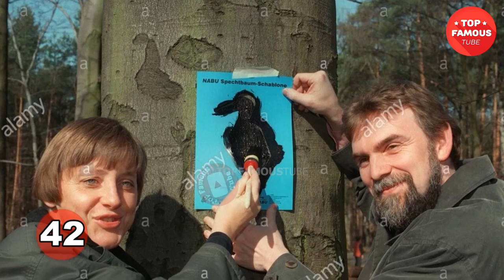Angela Merkel Transformation ⭐ From 1 To 68 Years Old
German stateswoman and chancellor Angela Merkel was born Angela Dorothea Kasner on July 17, 1954, in Hamburg, Germany. The daughter of a Lutheran pastor and teacher who moved his family east to pursue his theology studies, Merkel grew up in a rural area north of Berlin in the then German Democratic Republic. She studied physics at the University of Leipzig, earning a doctorate in 1978, and later worked as a chemist at the Central Institute for Physical Chemistry, Academy of Sciences from 1978 to 1990.